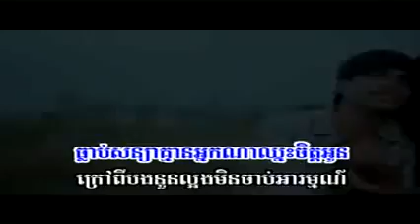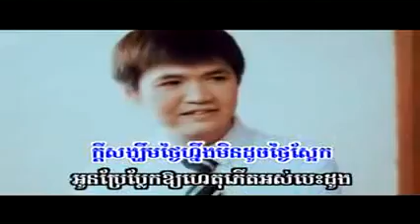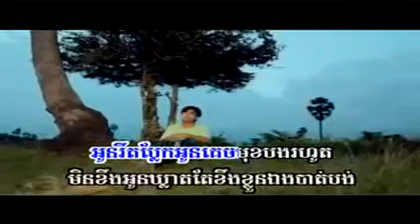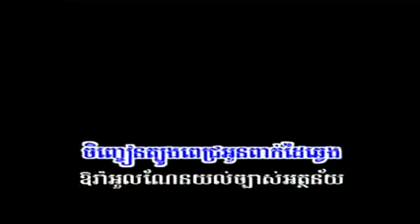ចិញ្ជៀននាងដៃ ឆាយ​ វីរះយុទ្ធ, Karaoke chijchean nang dey